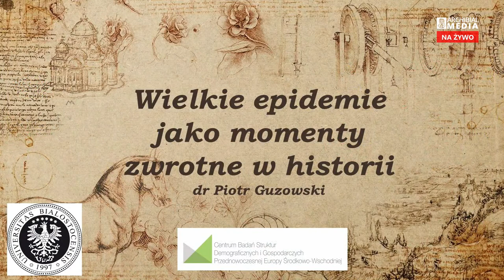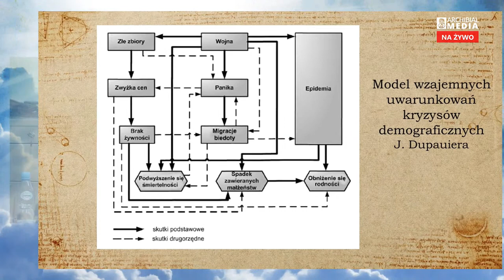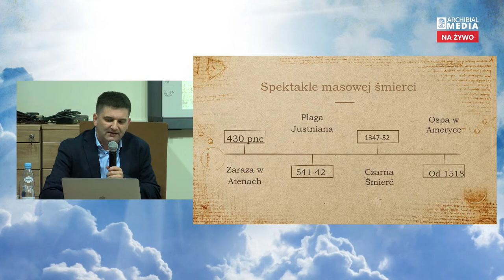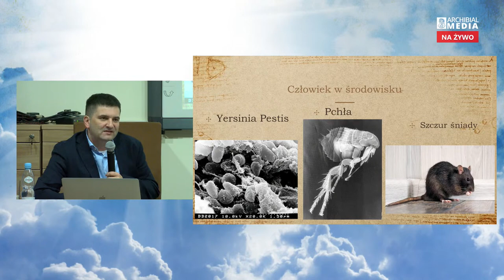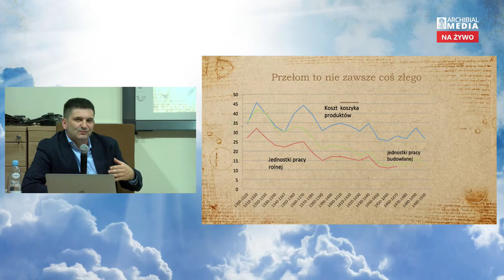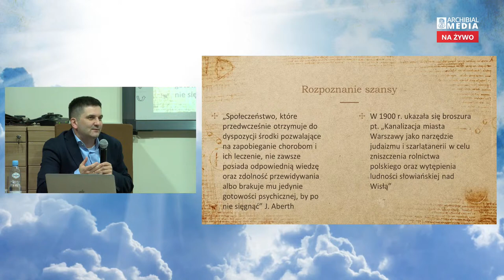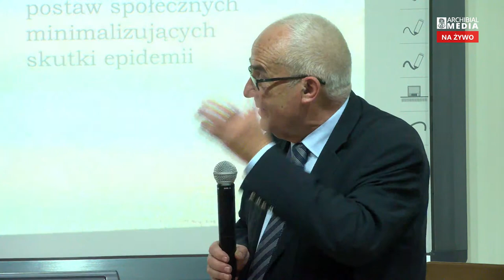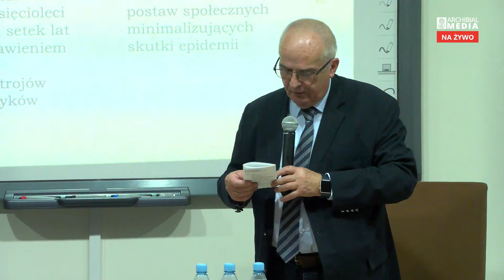38. Dni Kultury Chrześcijańskiej. dr. Piotr Guzowski - Uniwersytet w Białymstoku